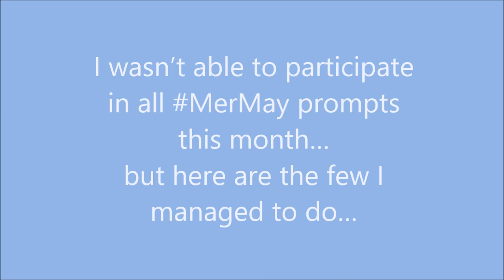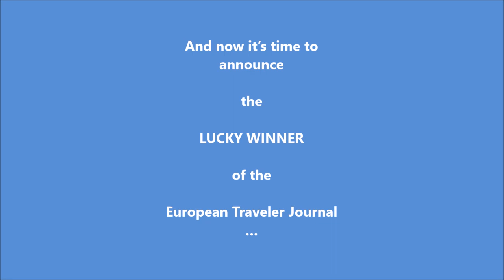❤️ MerMayWithJaneD , MerMay , 12MonthsOfMermaids & GIVEAWAY WINNER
❤️ My Mermaids for this year’s Mermaid Month!
& WINNER ANOUNSMENT of the European Traveler Journal

1. Click on “Settings” (it looks like a wheel)
2. Click on “Speed”
3. Click on 0.5  (or 0.25 =slower but without music)